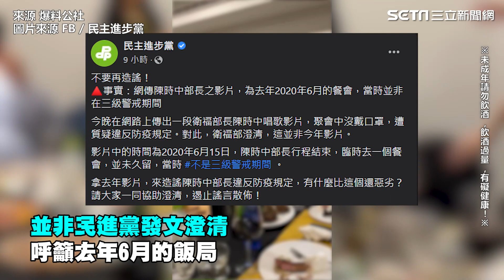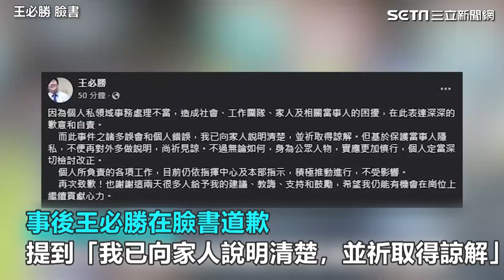網傳陳時中沒戴口罩歡唱45秒 身旁白衣男超大咖是郭台強│政常發揮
友邦連結區
◎ 訂閱【三立新聞網】最新影片搶先看